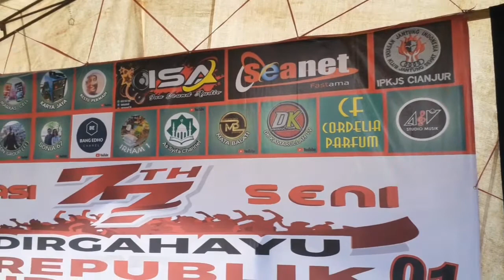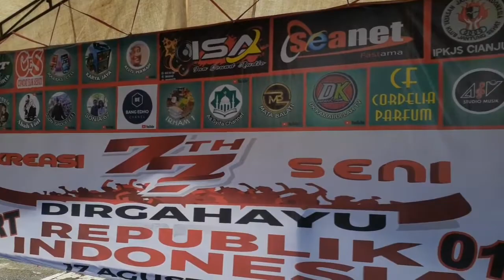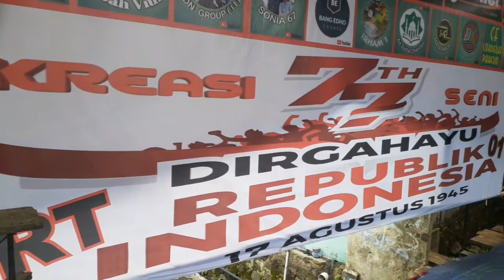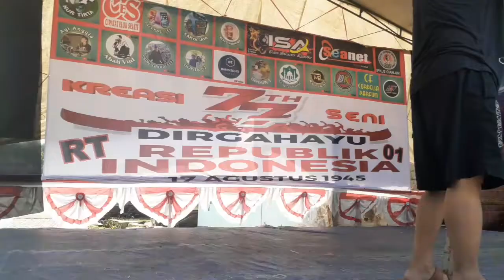HUT RI 01 2022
kegiatan seni panggung memperingati HUT RI 77.